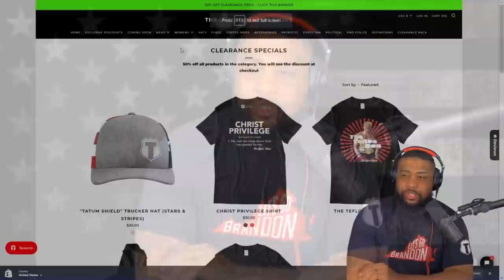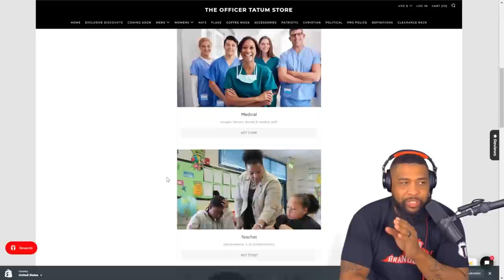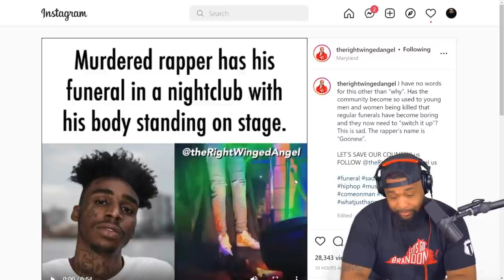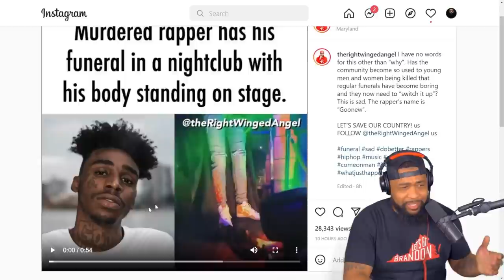Rapper Has HIS FUNERAL at a NIGHTCLUB